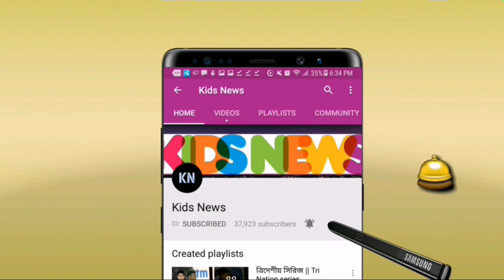বিশ্বকাপের উদ্বোধনী অনুষ্ঠানে একি করলেন জয়া আহসান! যা দেখে অবাক সবাই | ICC World Cup 2019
বিস্তারিত জানুন।
আইসিসি ওয়ার্ল্ডকাপ ২০১৯ - ICC World Cup 2019- World Cup news 2019.